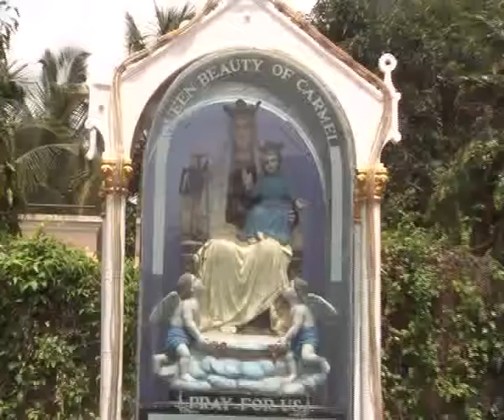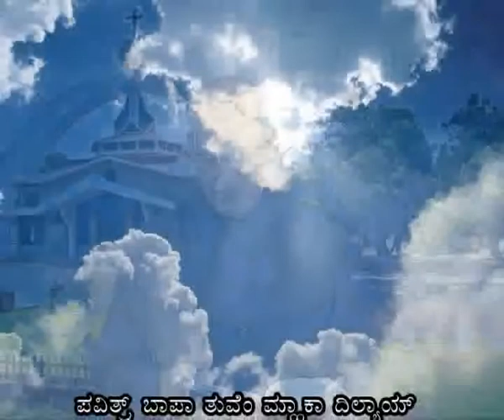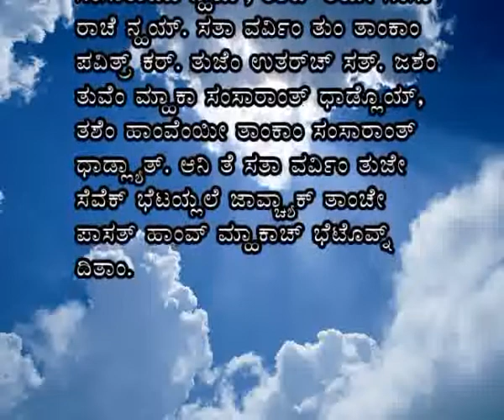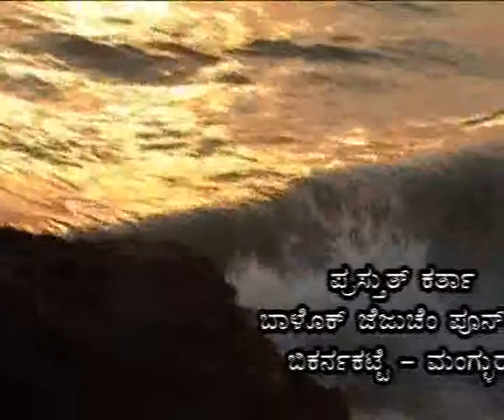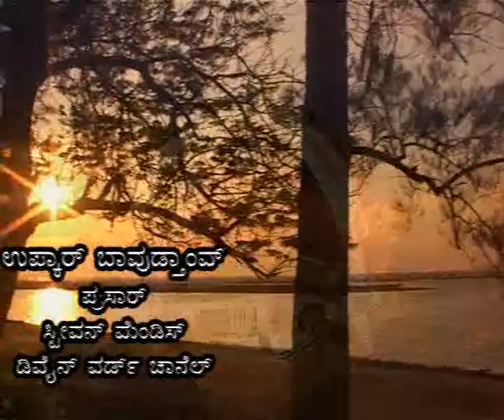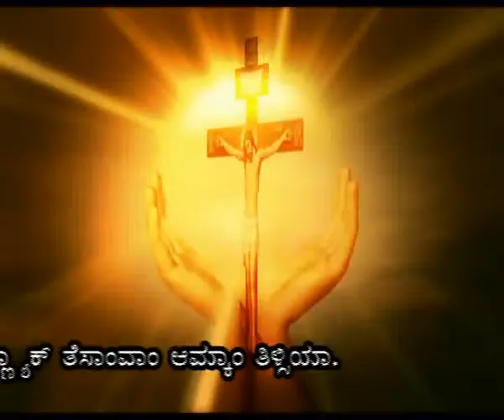CARMEL KIRAN - 4 Wed-June, Fr. Gregory D'Souza, OCD